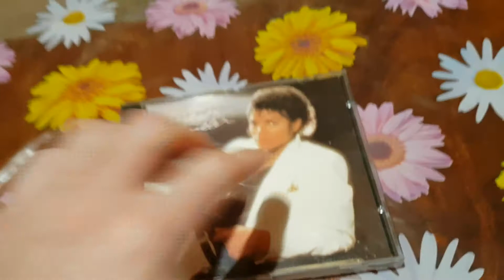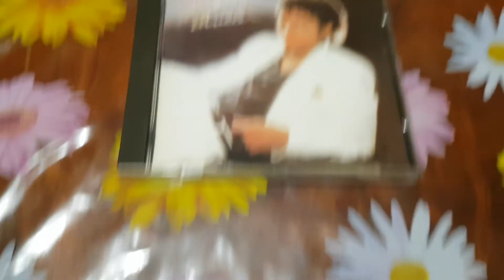Michael Jackson'S Thriller CD Unboxing (First European Release Edition From The Year 1982)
Michael Jackson'S Thriller Album CD Unboxing (First European Release Edition From The Year 1982).
Printed In Holland. Made In Austria.